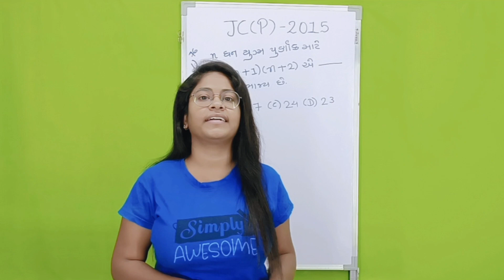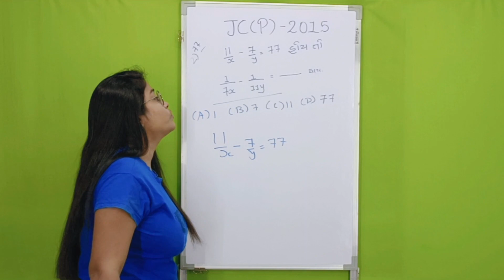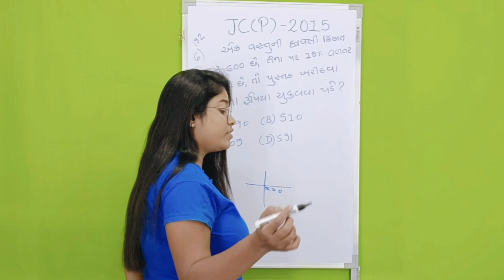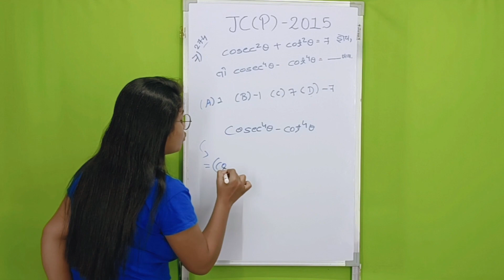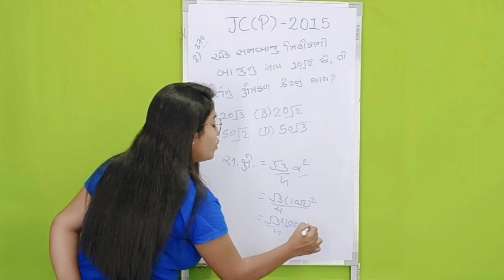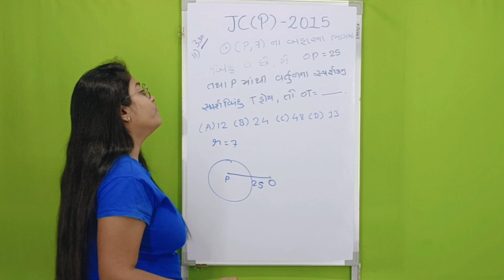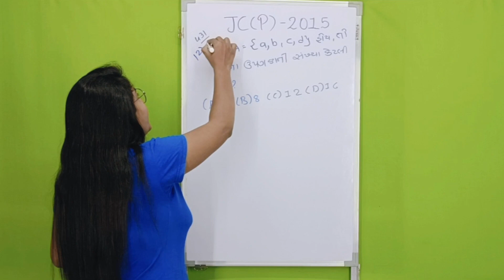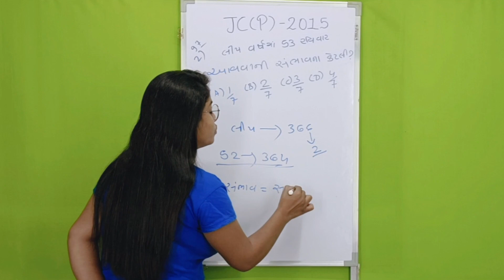JC(P)-2015 | તલાટી અને જુનિયર ક્લાર્ક પેપર સોલ્યુશન સીરીઝ | GPSSB Maths Solution Mission TCM & JC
👉 તલાટી અને જુનિયર ક્લાર્કની તૈયારી માટે ખુબ જ અગત્યનું પુસ્તક
💥 પેપર સાથે ગણિત અને રિઝનિંગની ફ્રી સોલ્યુશન બૂકલેટ
💥🤩 તલાટીની પ્રેક્ટિસ માટે ફ્રી 5 મોડેલ પેપર
💥 FHW, MPHW, SN, MS, Compounder જેવી પરીક્ષાની તૈયારી કરતા વિદ્યાર્થીઓ માટે આરોગ્ય ની 800+ પ્રશ્નોત્તરી તદ્દન 🆓🆓🆓